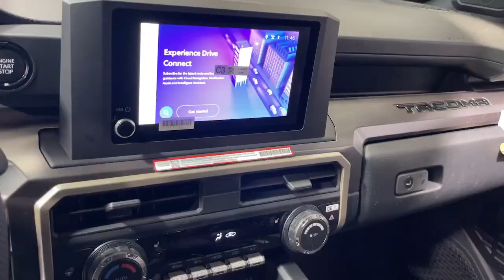2024 Toyota Tacoma North Chicago, Oak Lawn, Calumet city, Orland Park, Matteson, IL T24783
Celestial Silver Metallic New 2024 Toyota Tacoma SR5 available in Chicago, Illinois at Toyota on Western. Servicing the Oak Lawn, Calumet city, Orland Park, Matteson, IL area.

6941 South Western Ave.